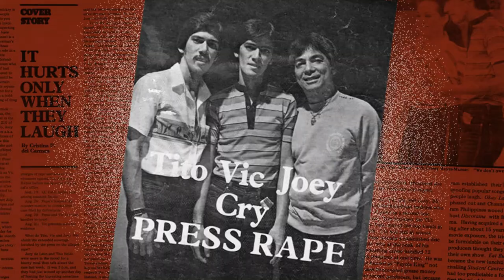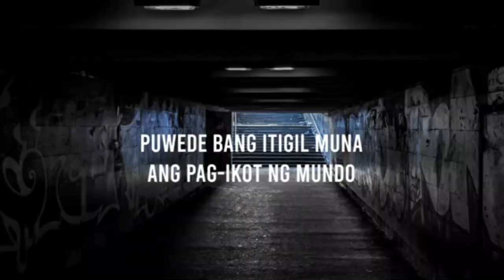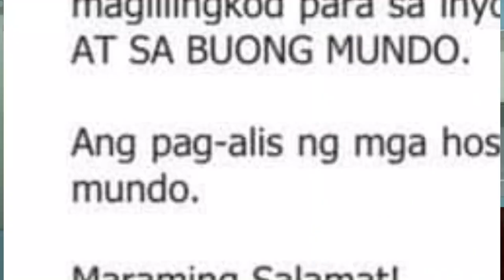Pamamaalam ng TVJ sa EAT BULAGA nasabay sa 38th Death Anniversary ni PEPSI PALOMA?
Eat Bulaga Issue
Spoliarium Eraserheads TVJ
Pepsi Paloma TVJ issue
TVJ Issue
Tito Vic at Joey
Tape Inc
Tape Inc Official Statement
Bullet Jalosjos Official Statement
Dabarkads
GMA7
Kapuso
Tito Sotto
Vic Sotto
Joey De Leon